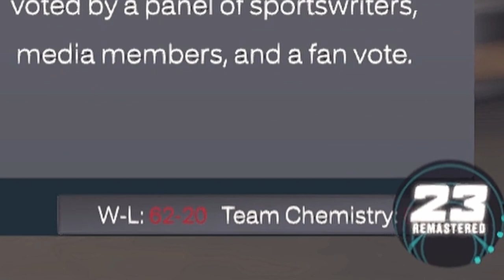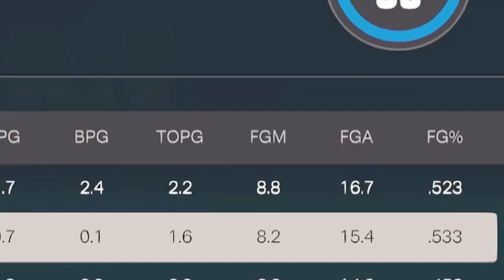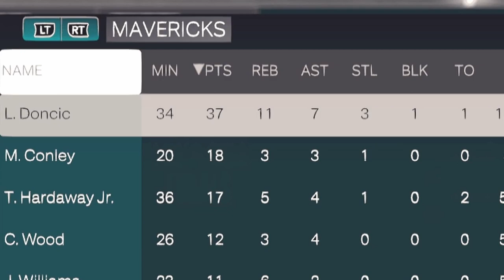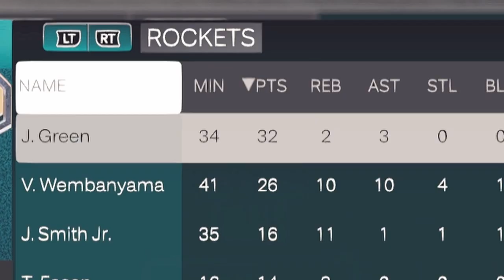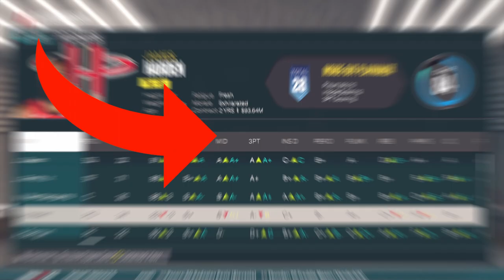I REBUILT The HOUSTON ROCKETS with Victor Wembanyama!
I Rebuilt the rockets with Victor Wembanyama To see the outcome..